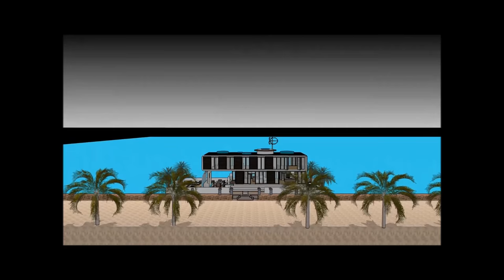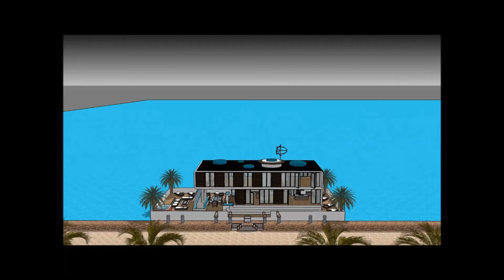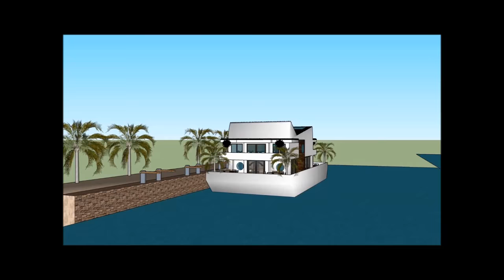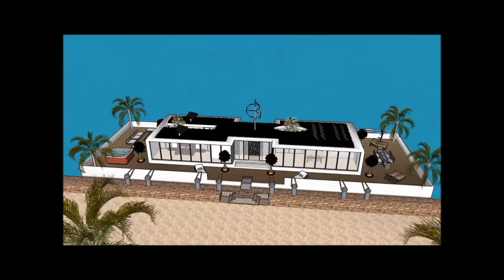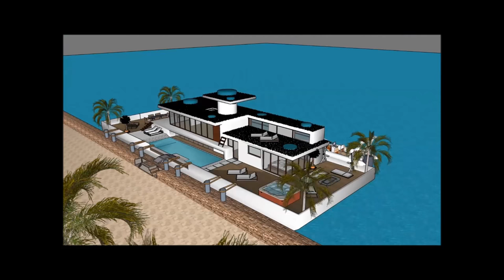在荷兰阿姆斯特丹定制船屋中国印度船屋生活全年livingsocial waterliving改装驳船船屋在荷兰中国印度阿姆斯特丹豪华游艇租赁 驳船在荷兰的船屋中国印度阿姆斯特丹豪华游艇设计为water